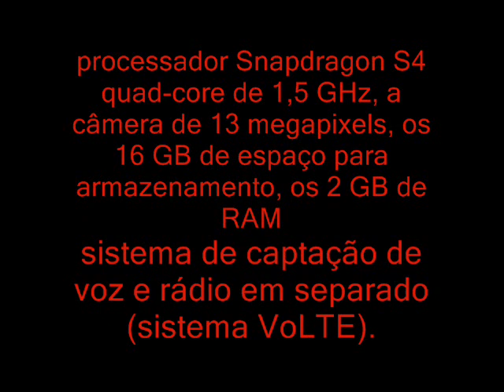Smartphone LG Eclipse 4G LTE - Configuration - Características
Smartphone LG Eclipse 4G LTE - configuration